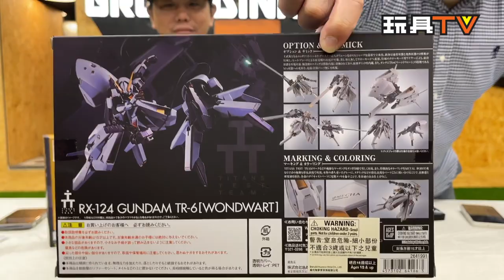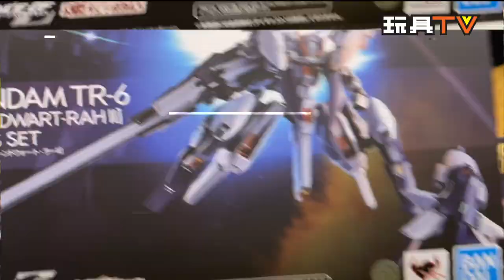「爆玩具」METAL ROBOT SPIRITS SIDE MS GUNDAM TR-6 WONDWART & WONDWART-RAHⅡ PARTS SET TOYSTV Review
Program host: DMS,  Dick
Produced by: Bryan Lo, Toyswalker-Dick.Po
Production: TOYSTV Production Team